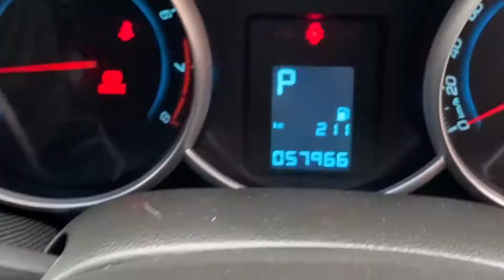2015 HOLDEN CRUZE SEIES II EQUIPE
12 month Australia wide UNLIMITED KM WARRANTY included! Seemore@Seymours.

- As New Holden Cruise Series II Equipe
- Low kms only 58000kms
- One Owner
- Reverse Sensors
- Cruise Control
- Tinted Windows
- Central Locking
- Full Log Book Service History
- Alloy Wheels with As New Tyres